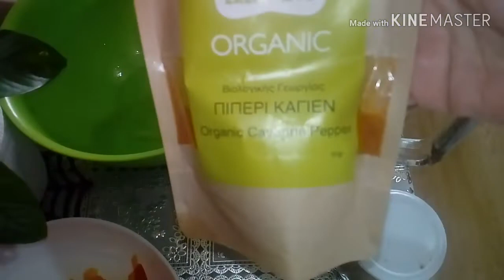How to make oven baked fish | tastiest oven bake fish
Oven Baked Fish

Ingredients:
1 medium sized fish
Small ginger
Garlic
Red/yellow bell peppers
Tomato
A pinch of cayenne powder or depending on spicy u want
A tsp of salt
Olive oil
Turmeric powder
Curry powder